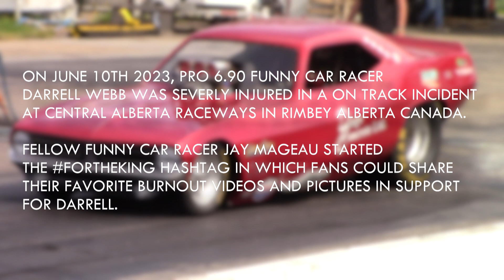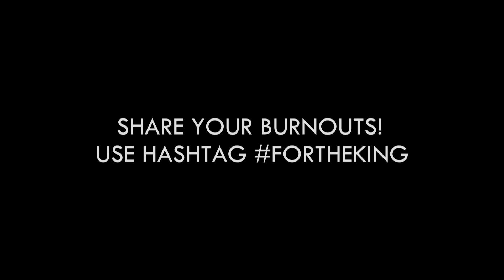BURNOUTS FORTHEKING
On June 10th, 2023, Pro 6.90 Funny Car Racer Darrell Webb was severely injured in an on-track accident at Central Alberta Raceways in Rimbey Alberta Canada.

Fellow funny car racer Jay Mageau started the fortheking hashtag in which fans could share their favorite burnout videos and pictures in support for Darrell.

We at Nitromaniac TV wanted to show our support, so please enjoy the following presentation. (KN)

TinyURL.com/DragFiles